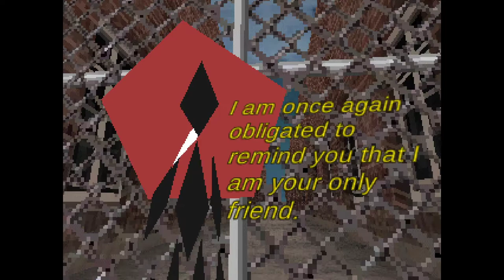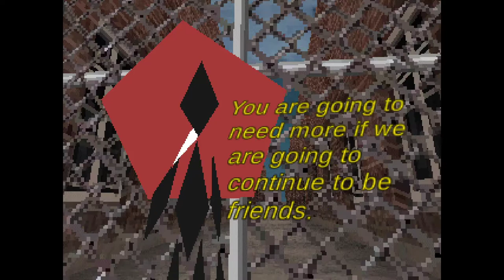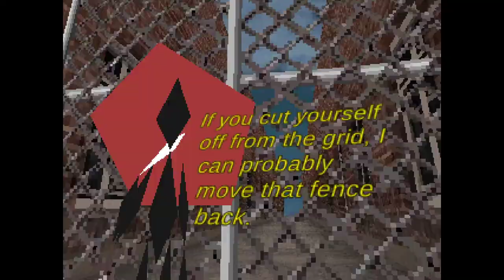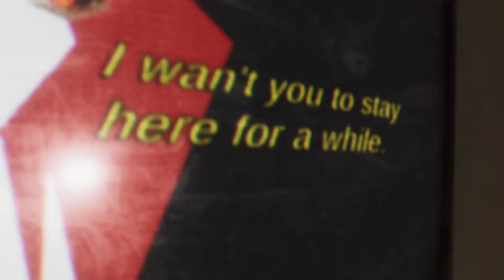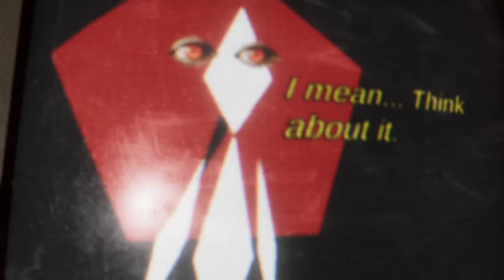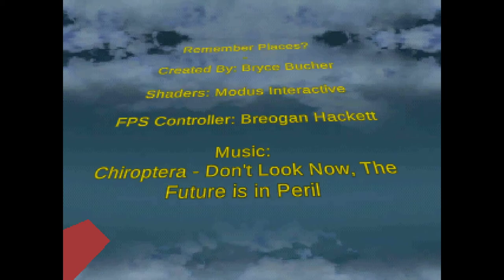Haunted PS1 Wretched Weekend 1 [6] Digital Life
This video's just Remember Places? Solid experience. Looked absolutely gorgeous and I was thoroughly impressed by the scope of it.